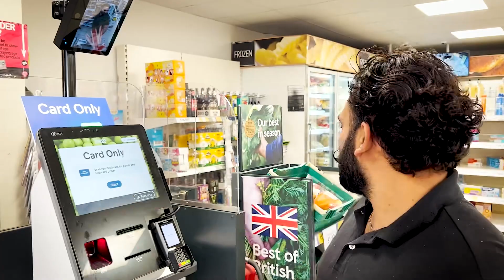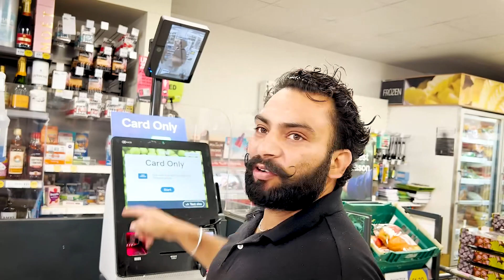Tour of Tesco express tesco uk 🇬🇧5911records canada 🍁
Special thanks for gurii